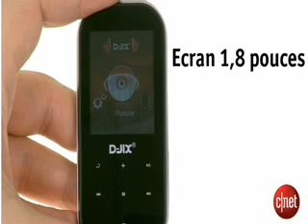D-JIX Lecteur Mp3/Mp4 accompagné de son casque design et performant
Présentation vidéo du baladeur numérique M480, de D-JIX et son casque design et performant.